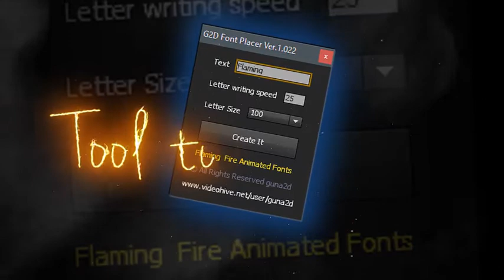Fire Text Flaming Animated Font Pack with Tool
Fire Text Flaming Animated Font Pack with Tool, Makes your event promo dramatic and vibrant, Add Realistic Fire Flaming feel to your Titles, Lower-thirds or any Text Content. Very simple and easy to use character placer script, No need to drag and dropping characters, Just enter your text, the tool does everything for you.

TEGS
premiere pro templates, premierepro projects, photo, video, image, album boxes, broadcast, business clean, corporate, displays, elegant, gray, portfolio, presentation, promotion, smooth, white